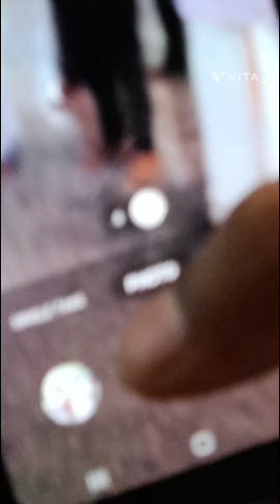H D ರೇವಣ್ಣ visit pavamanapura Raghavendra swamy mutt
ರೇವಣ್ಣ ಜೆಡಿಎಸ್ ಪಕ್ಷದ ಪ್ರಭಾವಿ ನಾಯಕ, ಹಾಸನ ಜಿಲ್ಲೆ ಹೊಳೆನರಸೀಪುರ ಕ್ಷೇತ್ರದ ಶಾಸಕರು. ಮಾಜಿ ಪ್ರಧಾನಿ ಹೆಚ್. ಡಿ. ದೇವೇಗೌಡರ ಪುತ್ರ ...